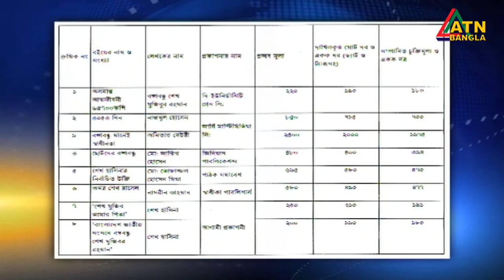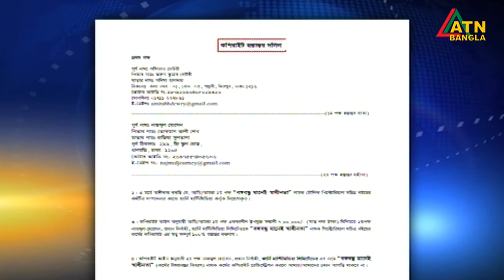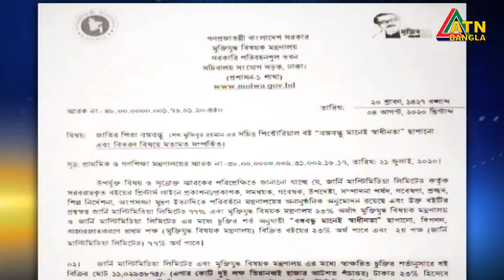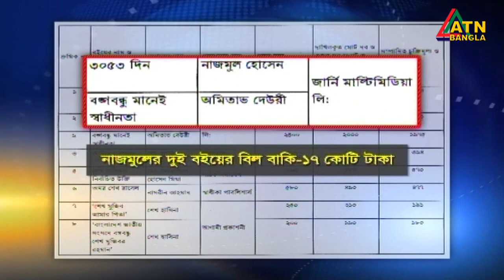বঙ্গবন্ধু কর্ণারে বই সরবরাহে আরও জালিয়াতি নাজমুলের। ATN Bangla News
বঙ্গবন্ধু কর্ণারে বই সরবরাহে আরও জালিয়াতি নাজমুলের। কপিরাইট ছাড়াই পৌনে তিন কোটি টাকা’র বিল তুলে নেয়ার অভিযোগ।